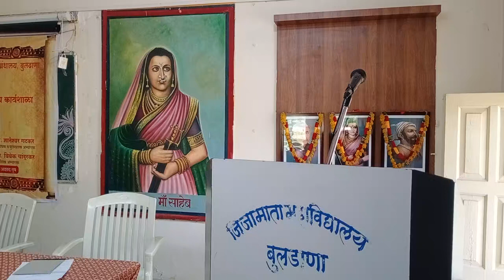Indology Conference JMV Bld पुराणकथा अभ्यास कार्यशाळा